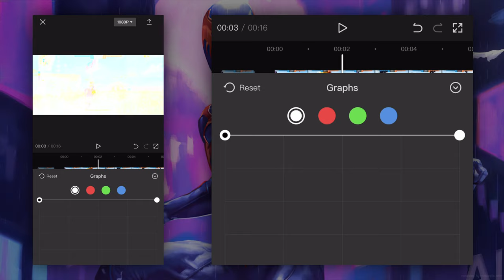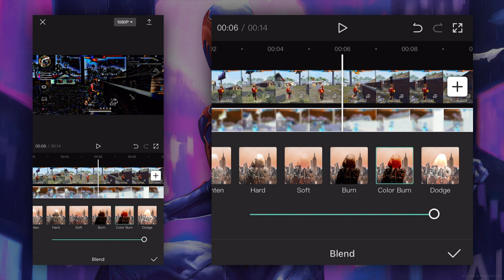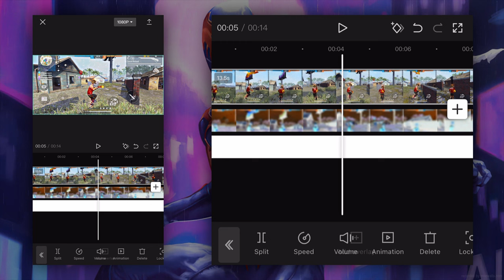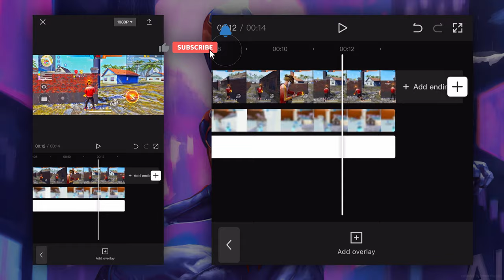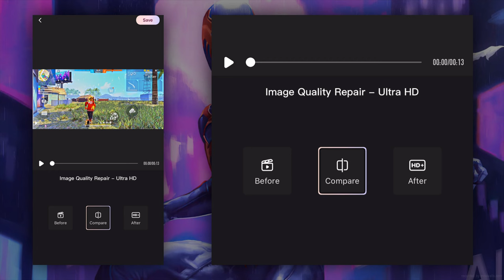Most Needed HDR CC 🔥😎 Like @Djexo & @Hakaitv333 only in Android | Capcut - Stoodent FF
████████Apps Required████████